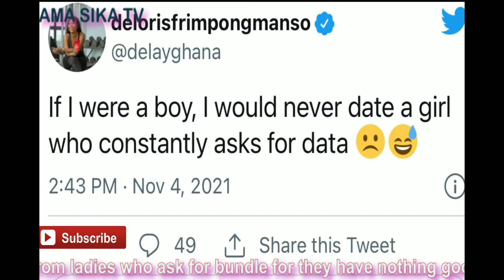News: Delay Reviews What She Could Do If She Was A Man,Man Collapses Because Of Broken Heart.